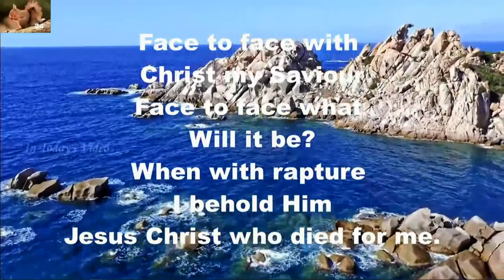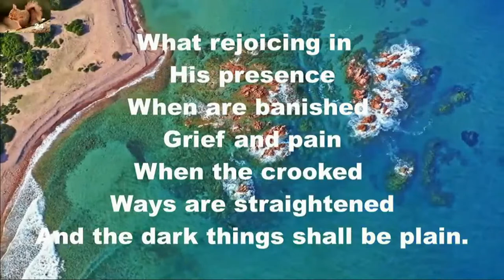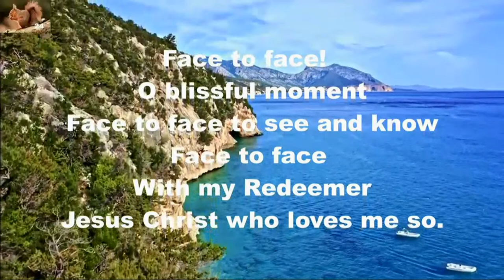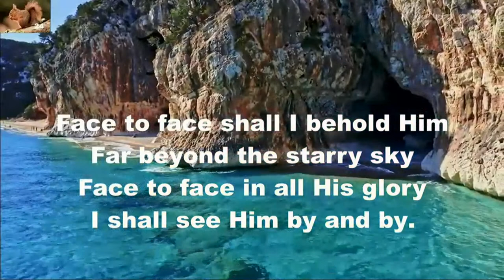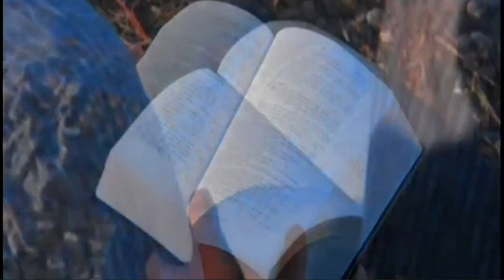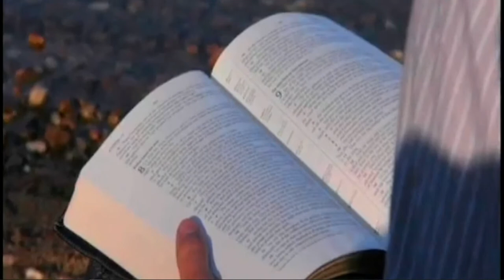Iain Smith Funeral